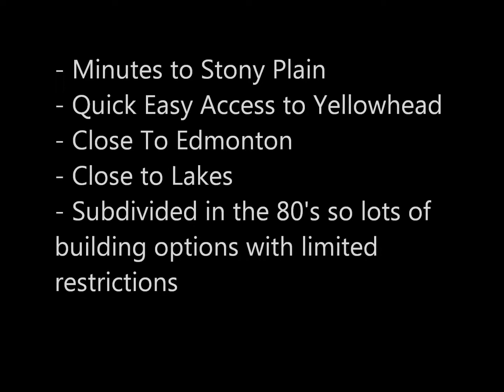Hillside Estates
Build your dream home on this affordable 3.38 acre lot in the subdivision of Hillside Estates! This lot is in a mature area, is surrounded by beautiful trees, lush greenery, rolling hills, and is all on pavement!! This subdivision is quiet, has quick easy access to Highway 16 and is only minutes to Stony Plain!! Priced to sell quickly so don't miss out.